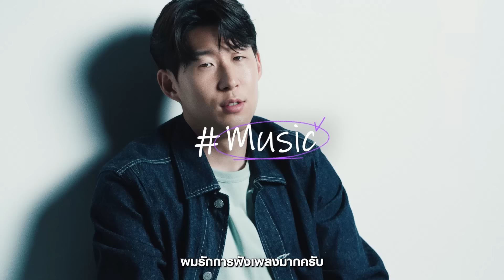ให้งานบ้านเป็นเรื่องง่ายผ่านแอป SmartThings! | Samsung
งานบ้านง่ายแค่ปลายนิ้ว
ฟังก์ชันอัจฉริยะที่จะช่วยให้ทุกงานบ้านเป็นเรื่องง่ายๆ

มาใช้ SmartThings! กัน